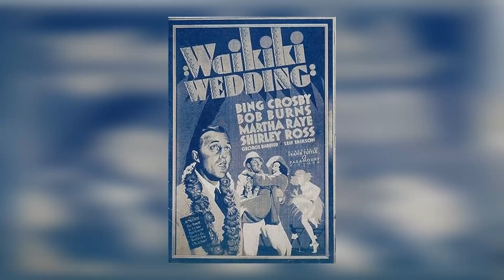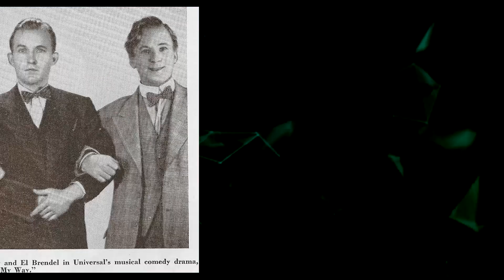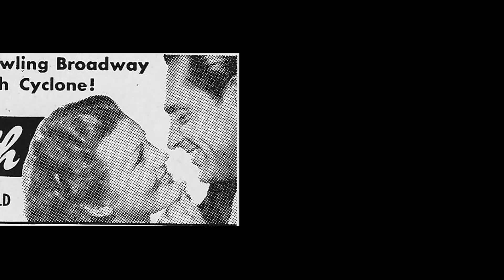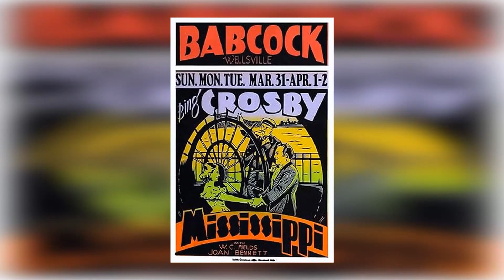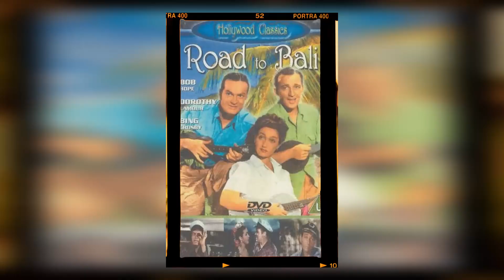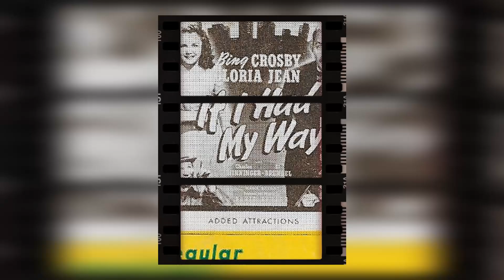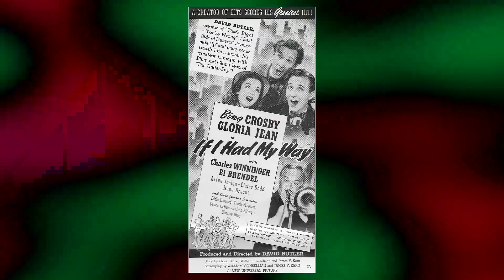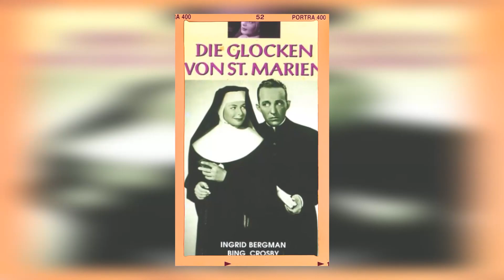Unveil The Dark Desires Of The Christmas King!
Welcome to classics! We're excited to share our latest adventure with you in ''. Join us as we uncover the secrets of remote landscapes, encounter fascinating cultures, and create memories to cherish!